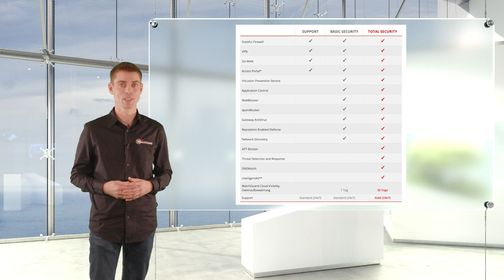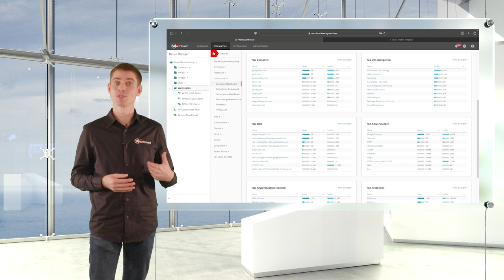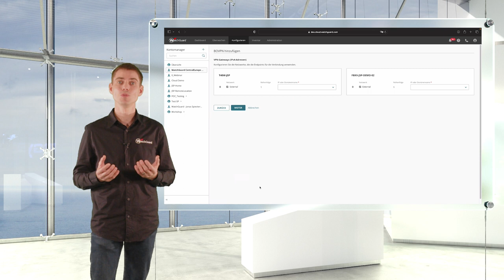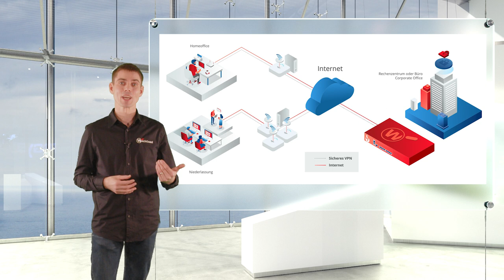ICT & Watchguard - Firebox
Wir bei der ICT GmbH arbeiten seit über 20 Jahren mit WatchGuard zusammen, natürlich auch im Firewall Bereich. In diesem Video erklärt Ihnen Jonas Spieckermann von WatchGuard zusammen mit Jannik Hindriks von der ICT die Einrichtung und Funktionsweise der Fireboxen und zeigt Ihnen die Mehrwerte für Ihr Unternehmen.
Ein spannender Einblick in die Arbeit von WatchGuard, die wir Ihnen gerne zeigen.
Die Kontaktdaten der ICT GmbH finden Sie am Ende des Videos.